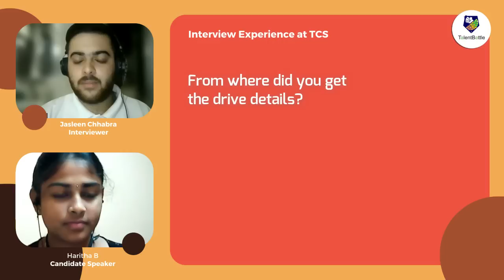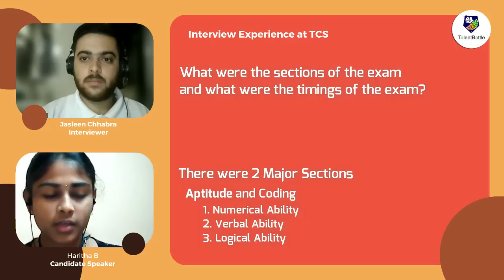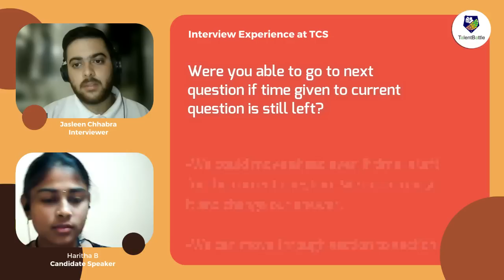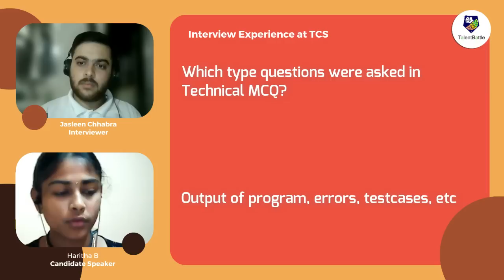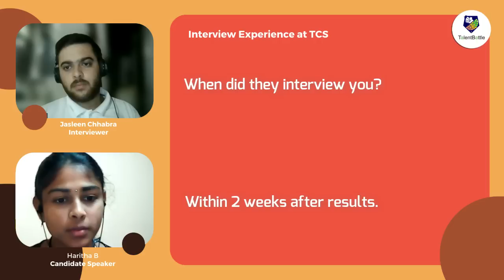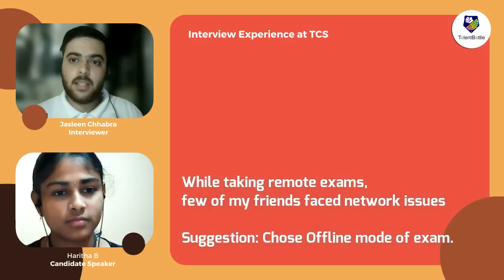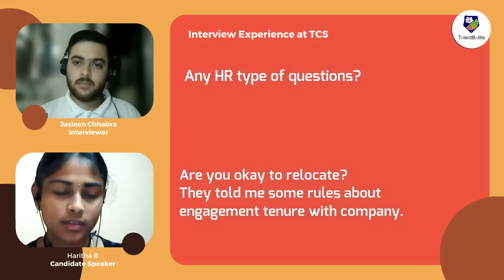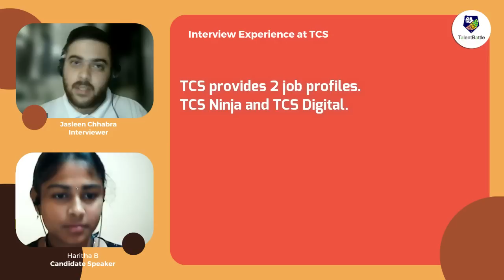TCS NQT Ninja Placement Process and Interview Experience (By 2022 Batch Student)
TCS Ninja Placement Experience